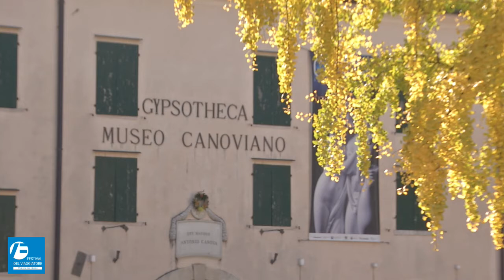I luoghi del Festival del Viaggiatore 2021. Possagno, Gypsotheca del Canova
Il Festival del Viaggiatore 2021, il festival che abita i borghi e i territori minori, "viaggia" attraverso tre province e sei comuni del Veneto. Farà tappa anche a Possagno, negli spazi del Museo canoviano, tra gli splendidi gessi di un artista immortale: Antonio Canova. Raggiungeteci a Possagno e "viaggiate" con noi.